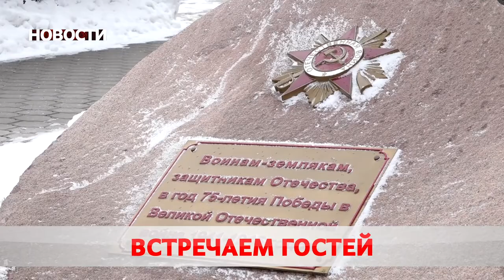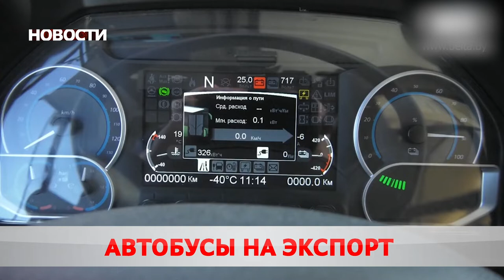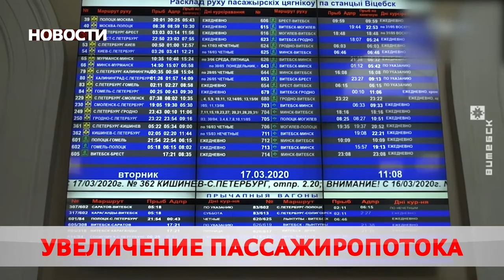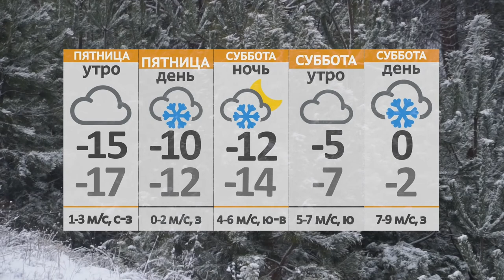Новости 03 02 22